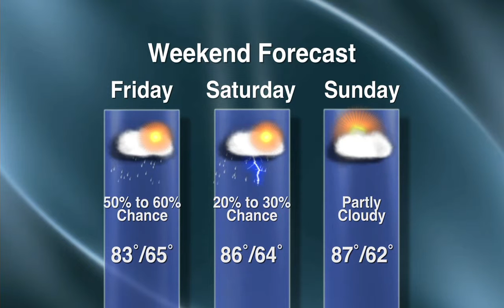Weather with Stacy Chistenson - Lakeland News at Ten - July 12, 2012